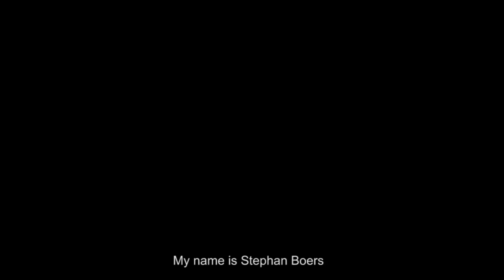Weekly Video #19 - Final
This is my final 1beat4jayz Weekly Video. Too bad we couldn't reach Jay Z. But I'm still very happy with the outcome of the project. I have done a lot of great thing with a lot of great people. Therefor I want to thank everyone who helped me with this project!

In this final Weekly Video I'm looking back on this year and what I've made and done because of this project. Enjoy and you'll hear from me next year!

Special thanks to:

Noah’s Ark
Jiggy Djé
Roelie Vuitton
Mc Fit
Aziz
Kraantje Pappie
Sticks
Ali B
Dr. Moon
Winne
Norman

Radio 2 Hemelbestormers
Sannemans of Funki Magazine
538 De avondploeg
Jef of Juize Slam FM
3FM Xnoiz
Camiel of Mojo
Jauke of Radio 2
Michiel Veenstra of 3voor12
Barnend & Wijnand of 3FM Freaknacht
Venz & Jiggy - Wat Anders

Saul of Rotterdam Beats
Joe Strinati of The Cornerstone
Claude Zdanow of Stadiumred
Rogier Bol of Universal
Steven Hiemstra of Universal

Kwamekwanza
Brian Elstak
Leroi3
Patrick Jansen